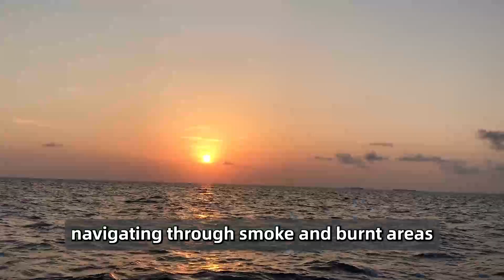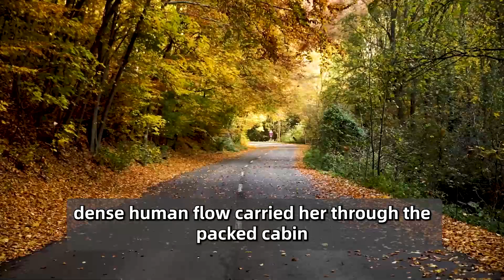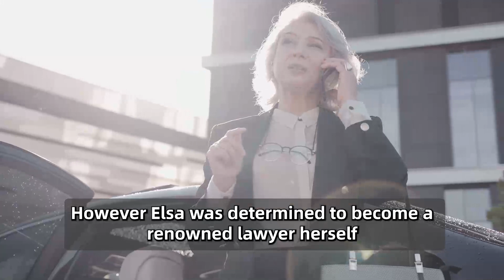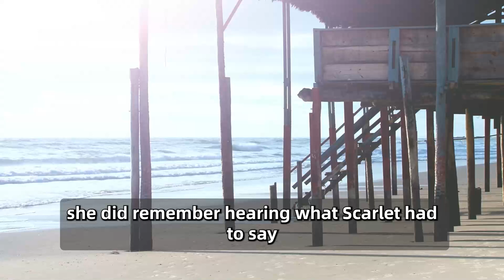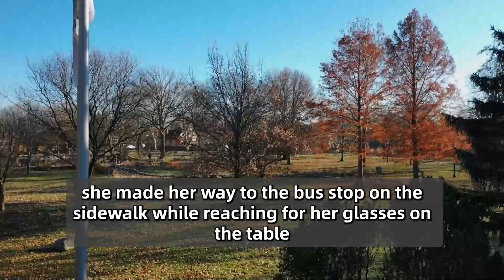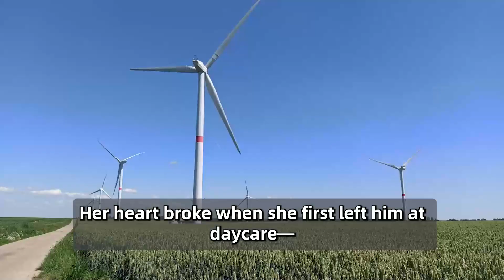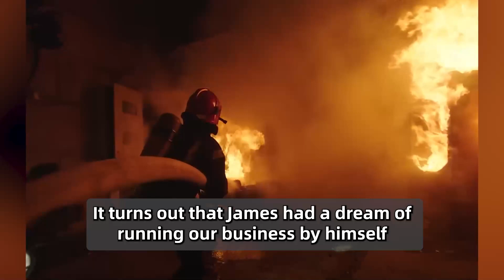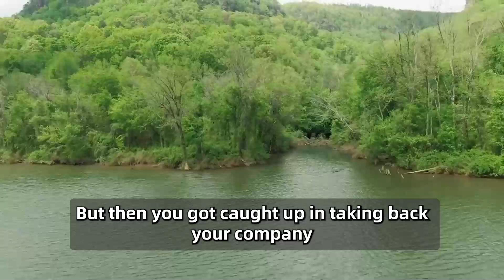Firefighter Saves Baby’s Life. 17 Years Later, He Received A Letter...